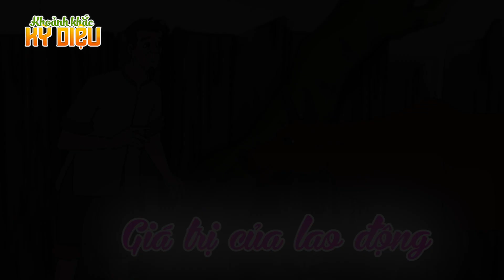ĐỨA CON NUÔI- PHIM HOẠT HÌNH HAY NHẤT - TRUYỆN CỔ TÍCH - PHIM HOẠT HÌNH - QUÀ TẶNG CUỘC SỐNG